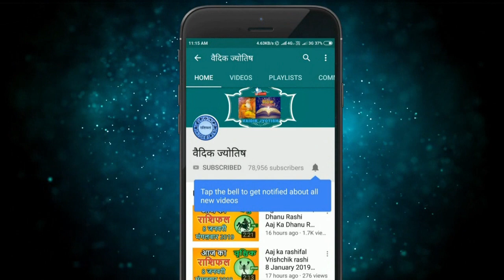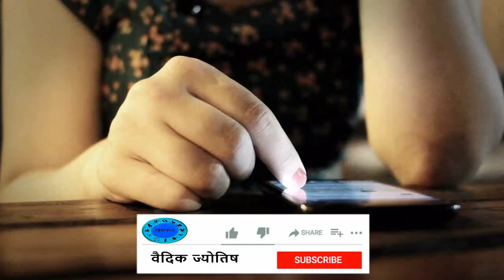वृषभ राशि 9 अगस्त रविवार | Aaj Ka Vrishabh Rashifal | Vrishabh Rashi 9 August 2020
9 August vrishabh rashi
vrishabh rashiJuly 2020
Dainik Rashifal,Horoscope,Astrology
9  अगस्त  वृषभ राशि
आज का राशिफल वृषभ राशि
वृषभ राशिफल